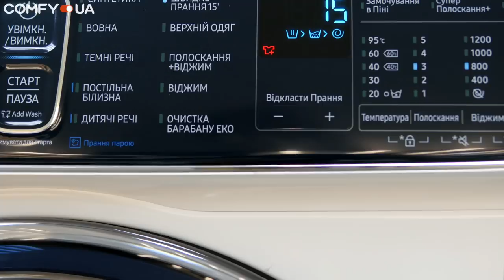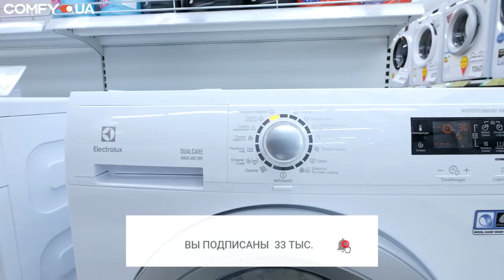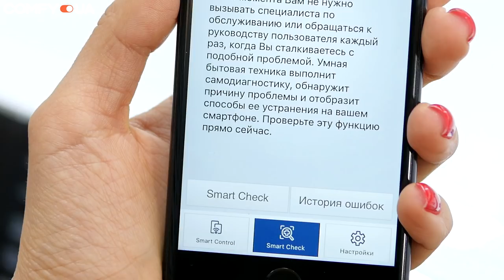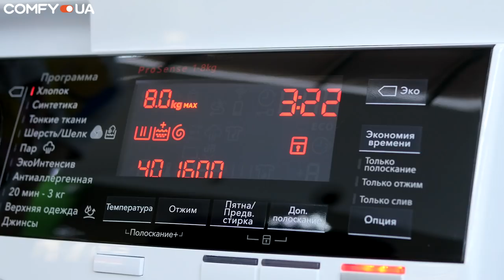5 крутых функций современных стиральных машин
Возможно для кого то станет откровением, но  стиральные машины, как и другая техника развиваются и достаточно стремительно. Появляются новые функции, технологии, режимы и способы управления. Сегодня мы вам расскажем о 5 крутых фишках в современных стиральных машинах, которые существенно облегчают жизнь.
0:19 - Быстрая стирка
0:53 - Технология Eco Bubble
1:32 - Функция смешивания горячего пара с водой
2:20 - Бесконтактное управление
3:04 - Отсрочка старта